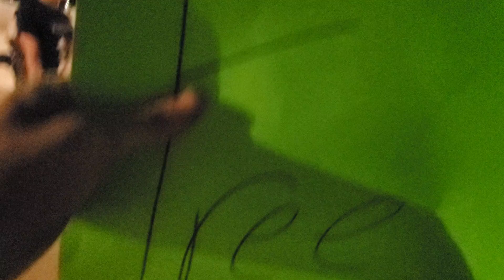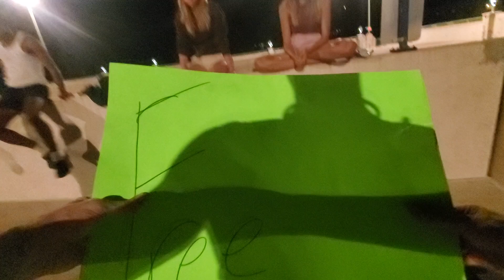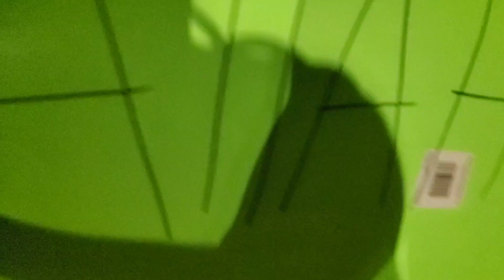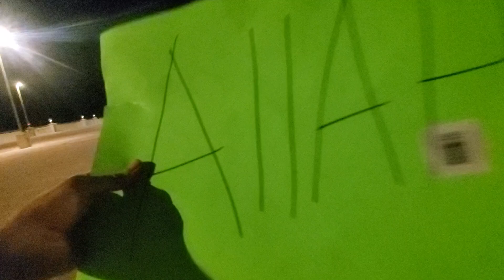TEACHER, LEAVE THEM KIDS ALONE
LANE MYERS DOES NOT SUPPORT, CONDONE, OR ENCOURAGE ANY TYPE OF VIOLENCE OR ILLEGAL ACTIVITY. THIS VIDEO CONTAINS 1ST AMENDMENT PROTECTED ACTIVITY MEANT TO REDRESS GOVERNMENT OFFICIALS THROUGH NON VIOLENT, LEGAL MEANS.